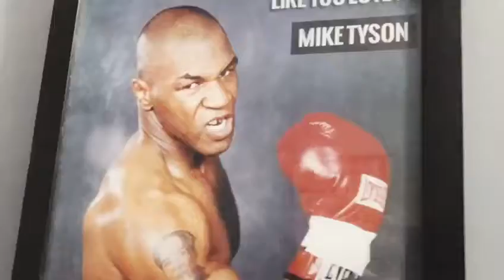Ready for a fight against Covid and poor health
Battlefeel a unit of RG skill school is all preapred to fight against covid and depression . so we are open again to help you all to get back in shape